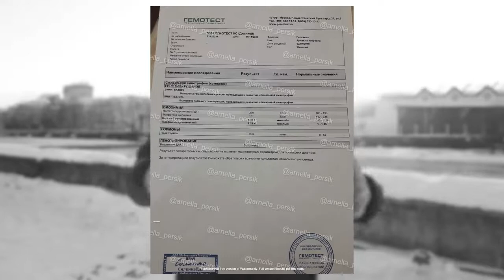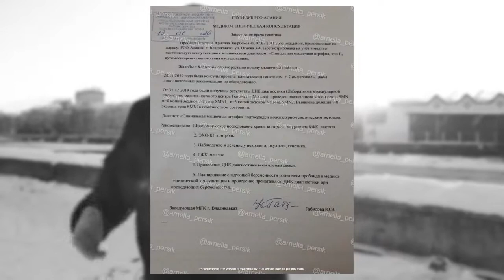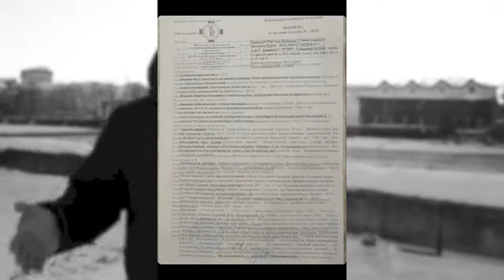СРОЧНО ТРЕБУЕТСЯ ПОМОЩЬ!!!!!!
Помочь Варваре:
ГазпромБанк: 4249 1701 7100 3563
Для валютных переводов:
SWIFT-code: SABRRUMMSP1
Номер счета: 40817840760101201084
Получатель - Ростова Анастасия Сергеевна